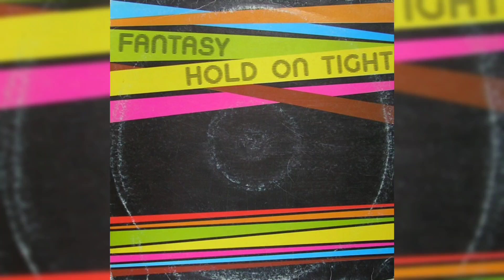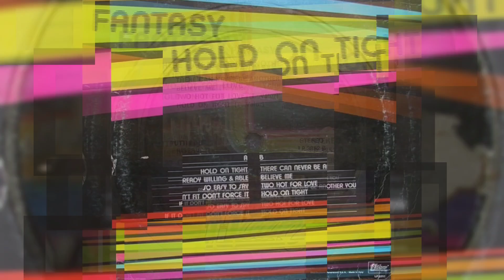Fantasy – Hold On Tight